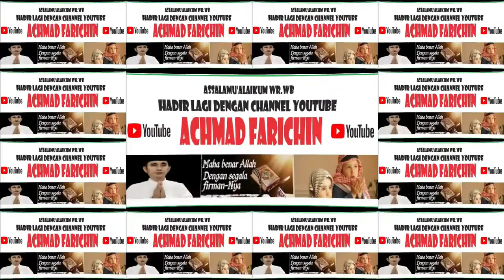H. EDY PRATOWO // SELAMAT DAN SUKSES MTQH XXXI PROVINSI KALIMANTAN TENGAH TAHUN 2023